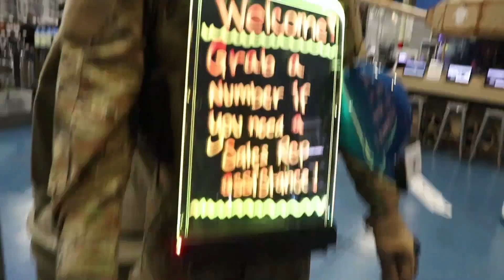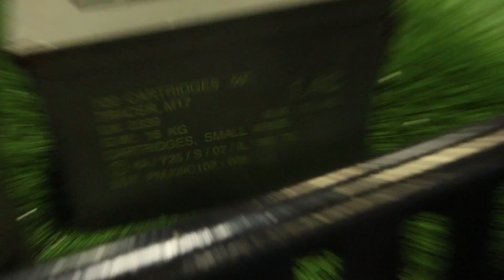THIS SHOULDN'T HAVE HAPPENED!!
Johnnie Guilberts Snapchat username is JohnnieGuilber1